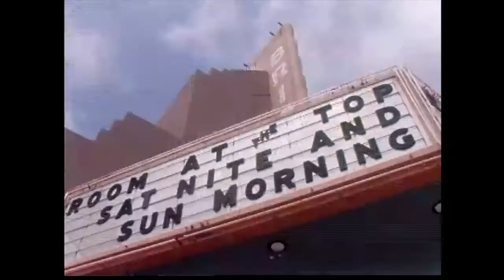The Dark Clan - Kayaköy - Official Video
All cities are necropoli.

Official video for our song song, on our album Hall Of Fame, available from Distortion Records and at all your favorite digital retailers.

Lyrics for song by The Dark Clan

We built this place on bones
On ideas we hold dear
On hearts that know no fear
On streets that never take you home

We built this place above
Those holy christian ghosts
Carving into ancient stones
Our everlasting love

We belong to you and all

It started with a name
Very much like you
Like any other point of view
Life stretched out the same

In 1923
All we had was taken
In 1957
The earthquake threw us in the sea

Chorus:
And the walls are coming down
Like the paint fades in the church
The folks that live here now
Gaze wistfully at where we were

The lesson stays the same
No matter where you come from
There’s always so much left
After you’re done

This video contains clips from the public domain, some of which come from the Prelinger Archive in San Francisco. All other footage shot for this video, or obtained via license. This video was made for our personal amusement (and hopefully yours).